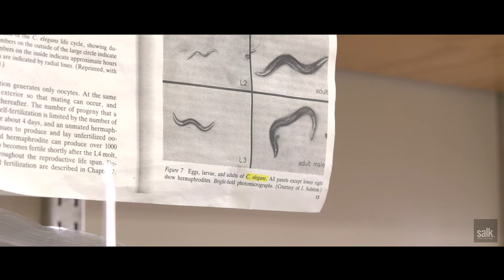FEARFUL WORMS COULD HELP HUMANS WITH ANXIETY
Salk Institute scientists uncover new clues about the mechanisms of fear and anxiety through an unlikely creature: the tiny nematode worm.